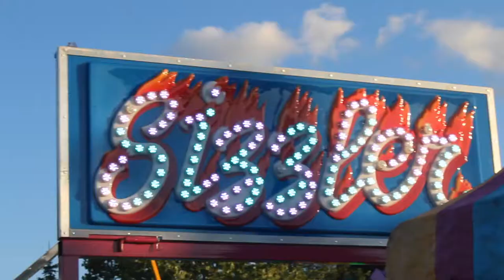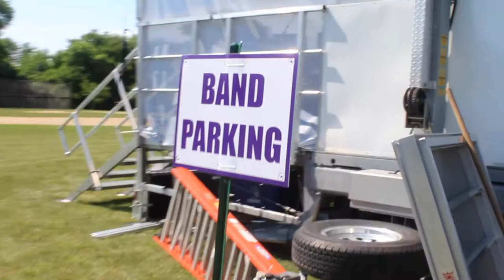WE GOT FREE ICE CREAM?!? | Tripod On The Lawn Vlog #3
In today's vlog, we take you to the Countryside festival (twice!) and to a graduation party! (And do we get free ice cream?  Watch to find out!)

SOCIAL MEDIA INFO: @TripodOnTheLawn

Double Identity: @doubleidentityband (instagram) @doubleidentity_ (twitter) @di_band (snapchat) (Facebook) doubleidentityband.com (website)